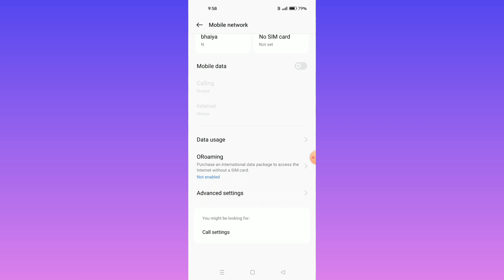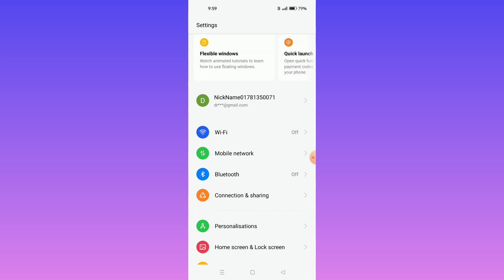OPPO A78 5G || How To Enable Flash Light Blinking Feature